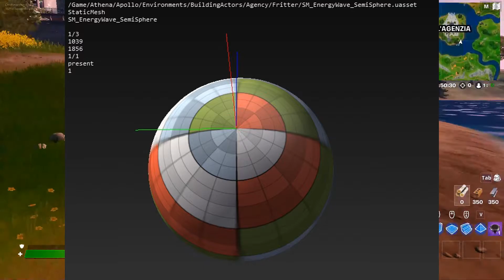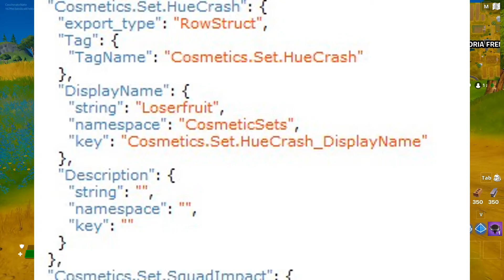*NUOVA* SKIN SEGRETA ICON SERIES 😱 L'EVENTO DOOMSDAY SI STA ATTIVANDO !!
format: video sfide,clip divertenti